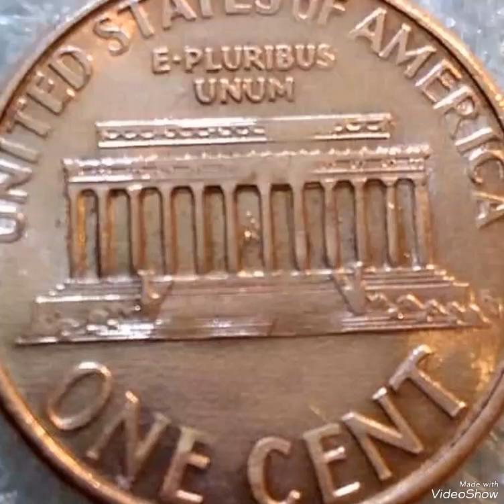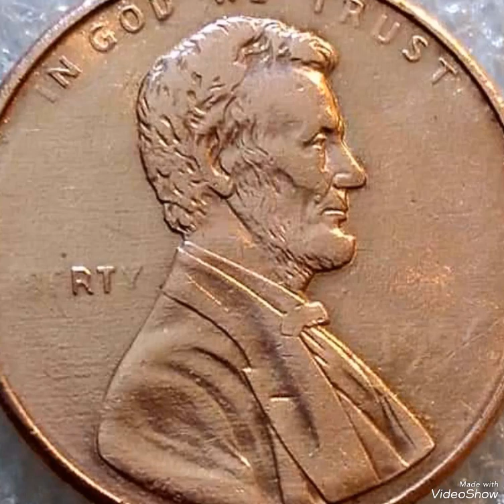Lincoln penny Close Mint Error no date Worth big Money Found Pocket change to look For!!!